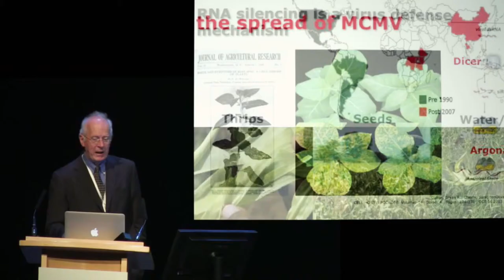Plantasia 2015 Awardees Video - Sir David Baulcombe -